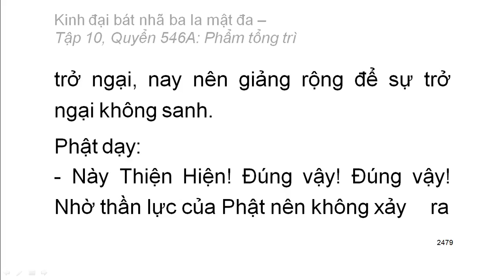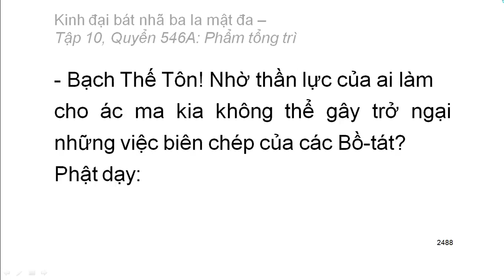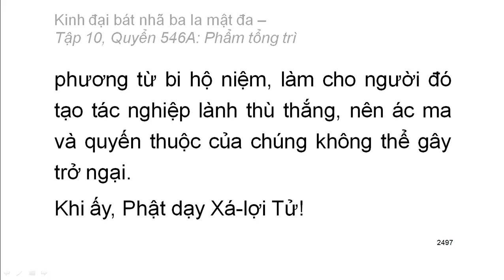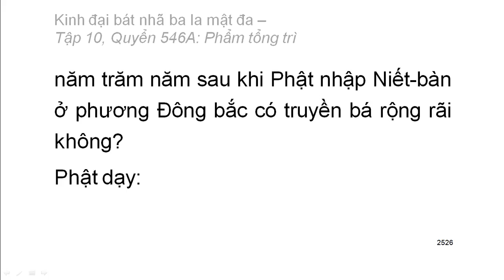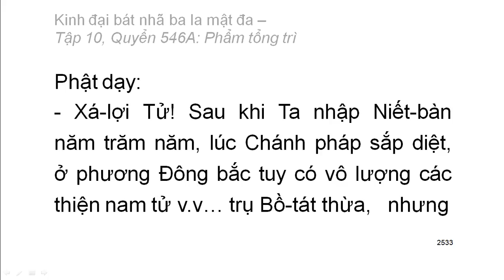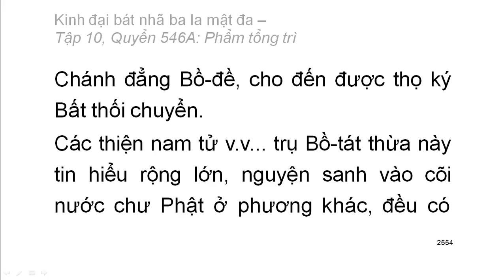Quyển .../600: Kinh đại bát nhã ba la mật đa (tiếp)